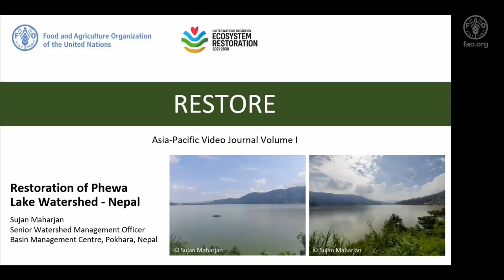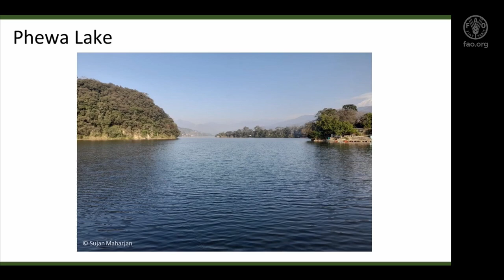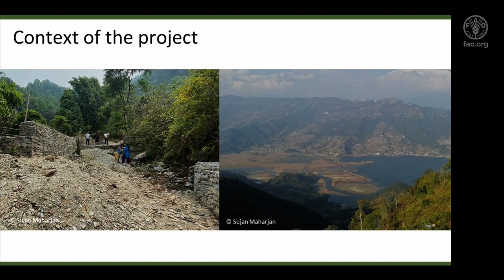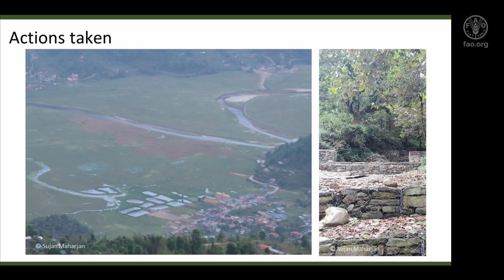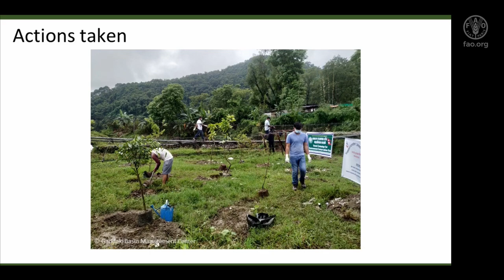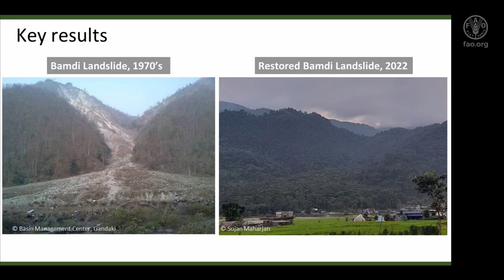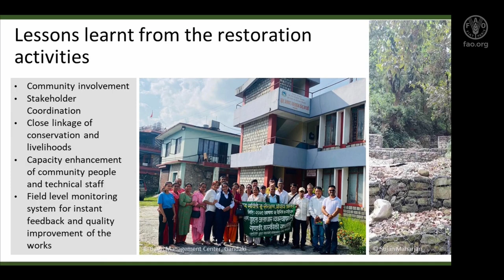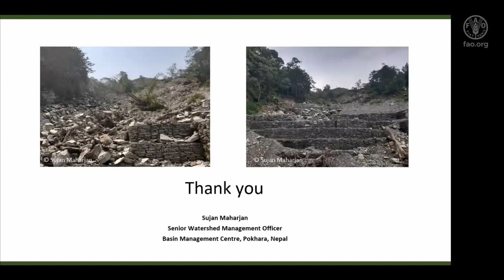Restoration of Phewa Lake Watershed, Nepal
Presented by: Sujan Maharjan, Senior Watershed Management Officer, Basin Management Centre, Pokhara, Nepal